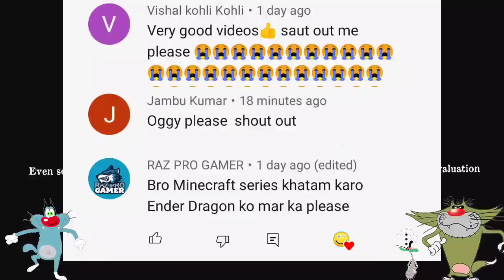Ice Scream 4: Rod' Factory Secret With Oggy and Jack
Hay hay hay doato aaj ham khelenge ice Scream 4 Rod's Factory Secret to ushe pahele per uske pahle aapane like ke button Ko nahin dabaya yaar to jaldi se daba do aur share bhi kar dena Apne doston ke sath aur han bhai aap channel per naye ho to jaldi se subscribe ke button ko tod Dena for Dena nimbu ki Jaise ne chhod dena Ooye...😁

-:- Mr Meat